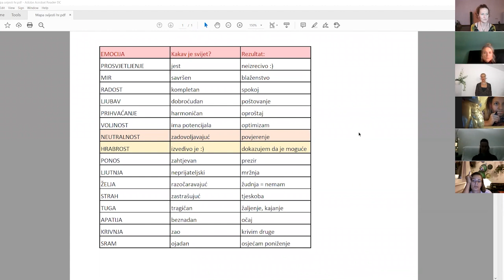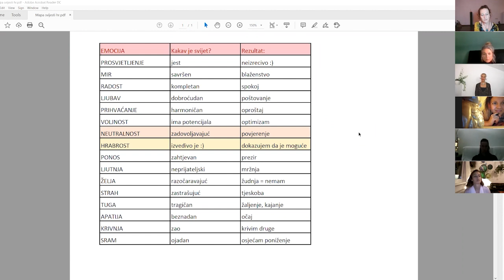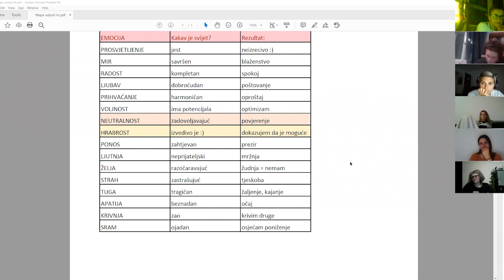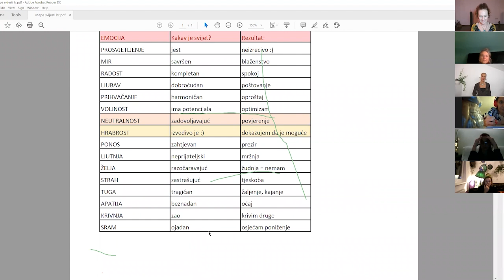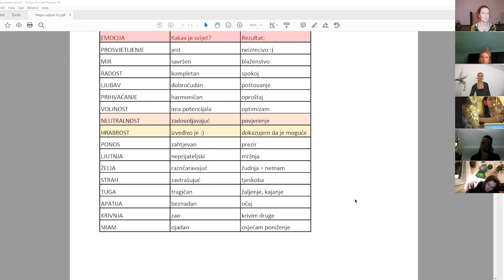Sanja Radović i Ines Jukić: Razotkrivanje Samosabotera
U ovom izazovnom predavanju Ines i Sanja objašnjavaju kako i zašto nam se događaju samosabotaže te kako ih najprije razotkriti, a potom i vratiti svoju energiju - kako bismo je usmjerili i iskoristili za manifestiranje našeg željenog života!

Ovo je i rijetka prilika da zavirite u djelić "STRAST!i", transformativnog školovanja koje vode Sanja i Ines, i koje je inače zatvoreno i namijenjeno isključivo polaznicima.

"Ovo predavanje darujemo svima, jer iskreno vjerujemo da će mnogima pomoći da se bolje razumiju," kažu autorice, "te na taj način učiniti sebe i svijet boljim!"